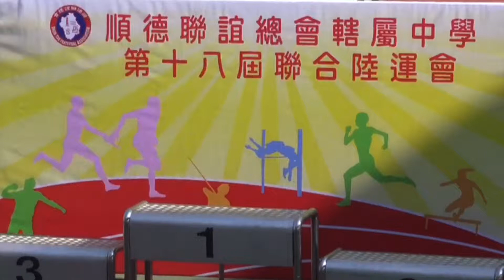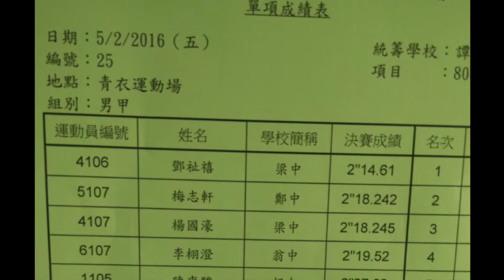20160205順德聯誼總會六中陸運會男甲800米 鄧祉禧 Nigel Tang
20160205順德聯誼總會六中陸運會男甲800米 鄧祉禧 Nigel Tang